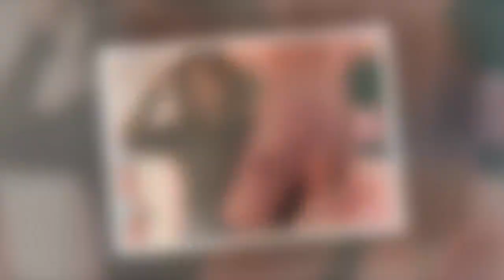로레알에 '4천억' 매각 앞둔 김소희 대표의 '동대문 성공 신화'